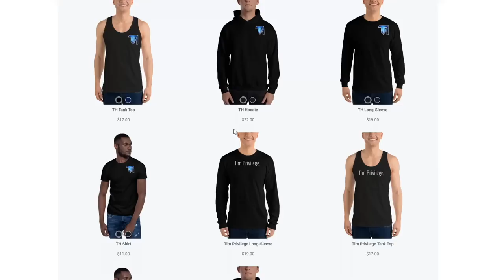Dead of the NOPE